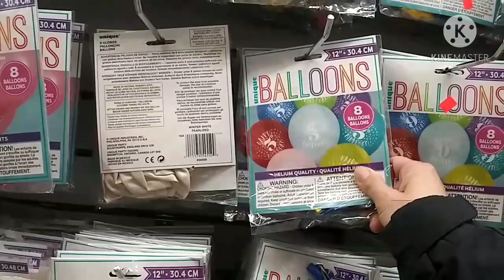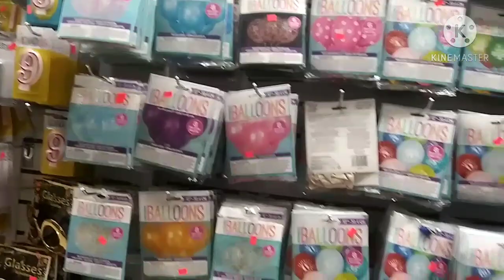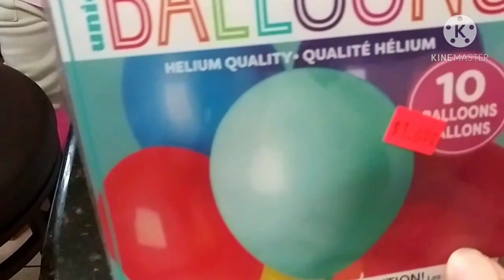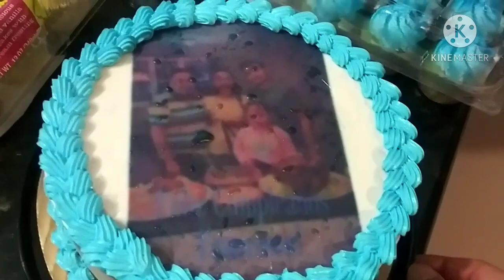CELEBRANDOLE EL CUMPLEAÑOS A MI ESPOSO || HAPPY BIRTHDAY HUSBAND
Happy Birthday my Husband, Celebrandole el cumpleaños a mi esposo en familia,  compartiendo nuestros momentos en familia una pequeña celebración pero con mucho cariño y amor disfrutamos.

Este video fue editado con Kinemaster